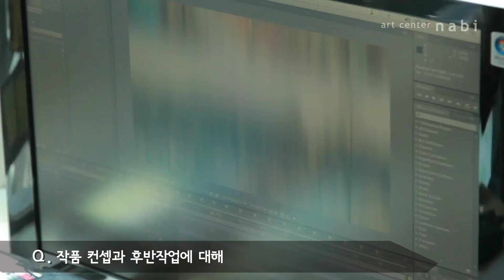[art center nabi / Spread - Happy Window] 한바탕의 봄 꿈 / interview / 2012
COMO Lab 작가 _인터뷰

한바탕의 봄꿈

5월 해피윈도우 '한바탕의 봄꿈'에서는 세상을 마치 장난감 세상처럼, 미니어처처럼 보이게 만들어주는 TS렌즈를 이용해 촬영한 우리 일상 속의 꿈같은 공간들을 소개합니다. 아트센터 나비 코모랩이 직접 제작한 이번 작품들은 시간이 유난히 빠르게 흘러가는 듯한 공간들로 초대합니다. 미처 벚꽃을 보지 못했던 분들은, 잠시나마 아름다움을 즐겨보시기 바랍니다.

흘러가는 봄이 아쉽지만, 다행히도, 내년에도 다시 또 봄은 찾아올 테지요. 금세 사라지기에 더 아쉬운 봄날의 꿈을 해피윈도우에서 한 번 더 느껴보시기 바랍니다.

한바탕의 봄꿈 전
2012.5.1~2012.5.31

전시개요
전시장소_ SK본사 서린사옥 B1 (서울시 종로구 서린동 99번지, SK본사빌딩 B1)

관람시간_ 8:00~19:00, 주말 및 공휴일 휴무
입장료_ 무료
전시주최_ 아트센터 나비, SK 이노베이션
전시작가_ COMO Lab

전시기획_ 아트센터 나비 Creative Team 이수정, 강수현
영상편집_ 안정은, 박효준
영상송출_ 김민수, 이영호